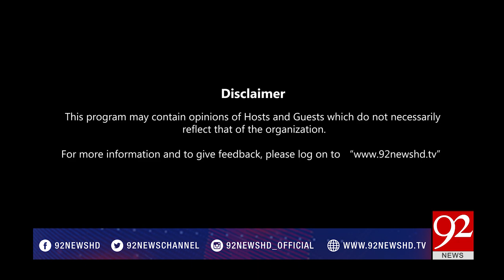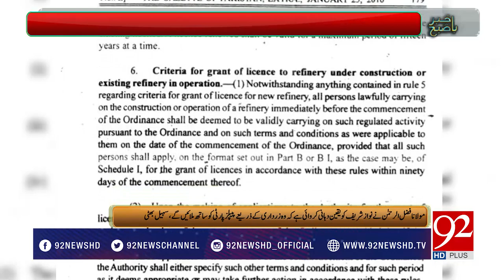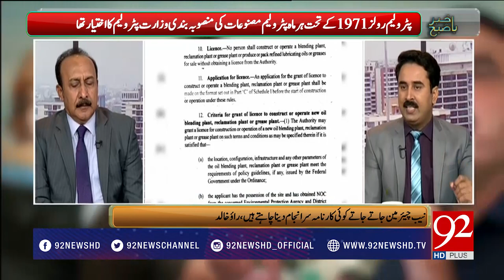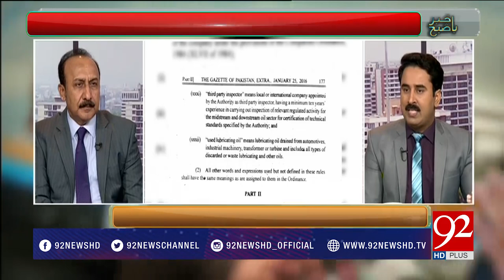Bakhabar Subh - 18 August 2017 - 92NewsHDPlus